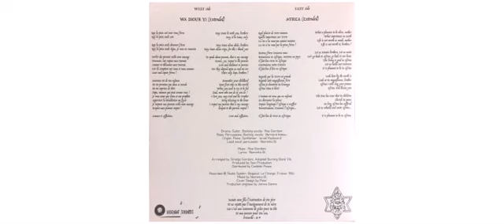Niominka Bi - Wa Diour Yi - 12" - Hornin Sounds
This is a sample of the vinyl : Niominka Bi - Wa Diour Yi - 12" - Hornin Sounds

Niominka Bi
12" HS12 Hornin Sounds

Track on this vinyl :
West Side - Wa Diour Yi - 6:29
East Side - Africa - 7:55

 2019 - Europe

Hornin' Sounds
French label specialized in Jamaican music.
Historic tracks & Rarities.
Promoting & Supporting new generation & current talents in the Roots music scene.